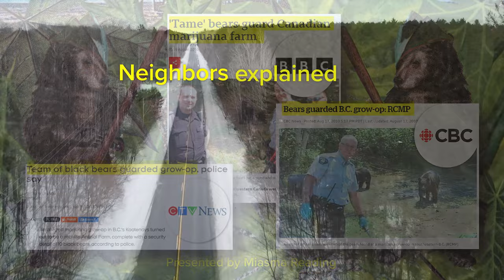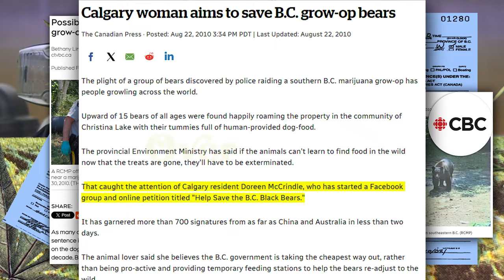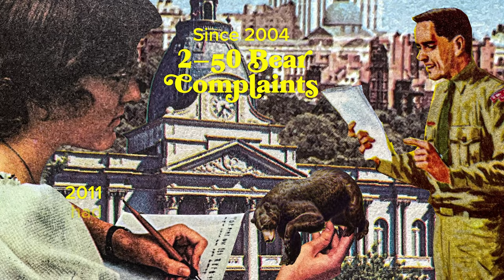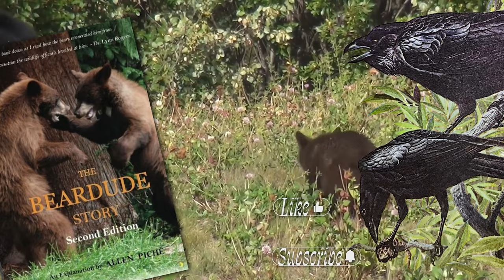Canadian Man Starts Grow Operation to Support His Black Bears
Before the legalization of pot in Canada, the Royal Canadian Mounted Police (RCMP) carried out raids on illegal grow operations. One such operation became Canada's most bizarre but wholesome story about a man who called himself "The Beardude" - Allen Piche. When the RCMP investigated a tip and arrived at his grow-op, they were surprised to find ten or more bears roaming the property. Police alleged that Piche created a team of black bears to intimidate intruders and protect over 1,000 marijuana plants. The police case against Piche, however, eventually crumbled.

As reported by the BBC: "Tame' bears guard Canadian marijuana farm". Another by Canadian T.V. News (CTV News) in 2010, "Team of black bears guarded grow-op, police say." In addition, from CBC/ Radio Canada: "Bears guarded B.C. grow-op: RCMP."

MUSIC SOURCES
mushroom by nojisuma

SOURCES

"The Beardude Story: Second Edition" by Mr. Allen W. Piche

B.C. man charged with feeding grow-op bears

Could the tale of a grow op guarded by bears get any weirder? Yes.